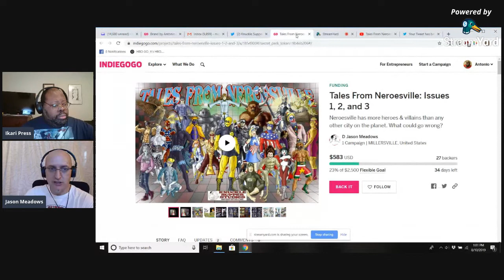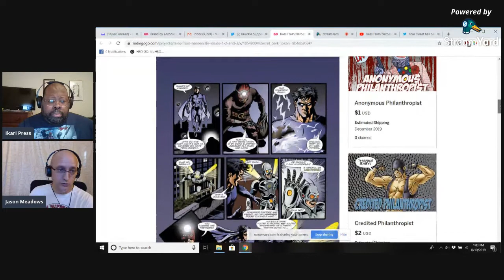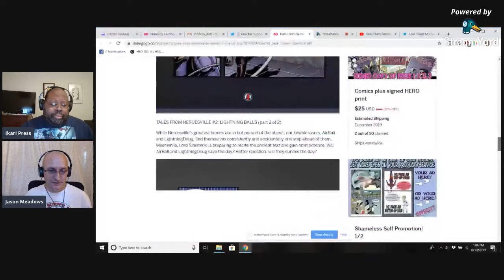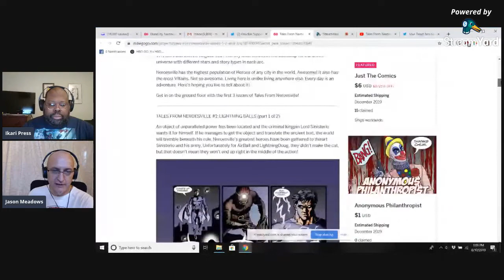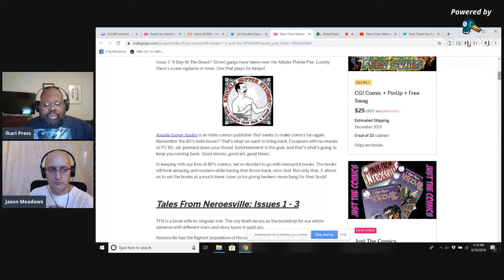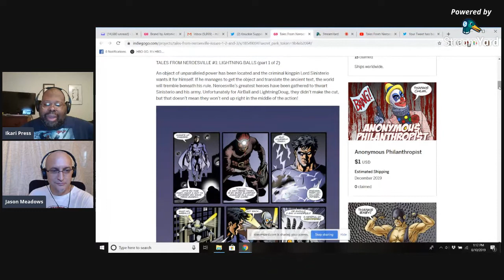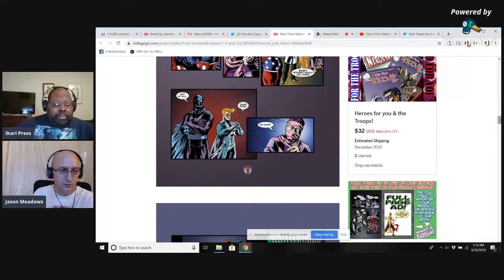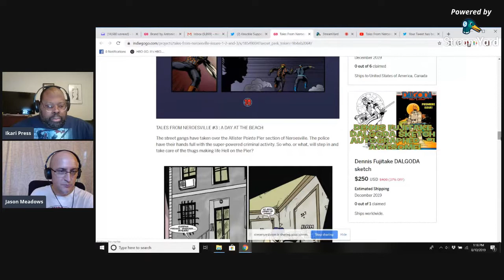Tales From Neroesville creator Jason Meadows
Tales From Neroesville:
CG Comics + Free Swag

Read the first 21 pages of Brand for FREE!

Check out The Dollar Bin - on Amazon